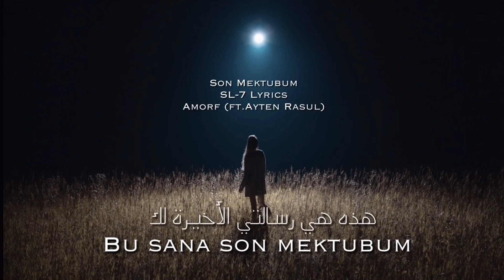Amorf - Son Mektubum (الأغنية التركية ''رسالتي الأخيرة'' مترجمة للعربية)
Amorf - Son Mektubum feat. Ayten Resul
It’s Lyrics in Turkish and Arabic
Video Editor: SL-7

عيب عليك اذا وضعت لم يعجبني

Thanks 74 K Subs 👌❤️